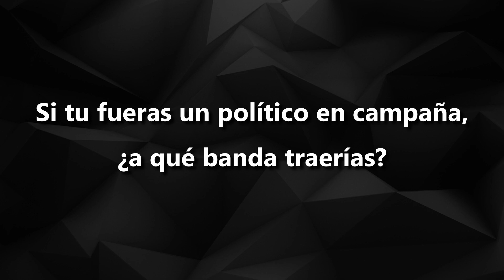Candidato promete concierto de Metallica Gratis! 😂